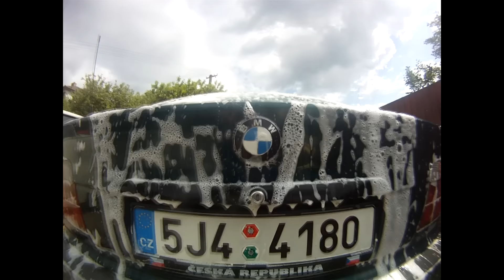E36 compact 316i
Ready for season
changed headgasket, waterpump, spareplugs.